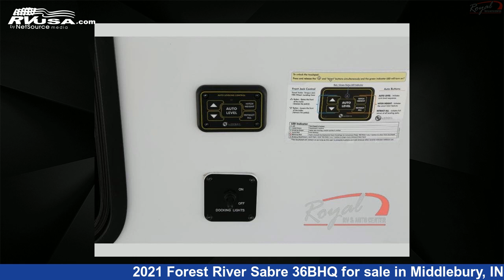Eye-catching 2021 Forest River Sabre Fifth Wheel RV For Sale in Middlebury, IN | RVUSA.com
This 2021 Forest River Sabre 36BHQ is a Fifth Wheel RV. It is located in Middlebury, IN 46540 and is offered for sale by Royal RV & Auto Center. This New Forest River Is 42' 0" in length and features 4 slideouts, sleeps 7, Slideout, and 49 gal fresh water capacity..

Royal RV & Auto Center is a dealer for brands like: and offers the following rv services: Parts/Accessories, Service. For more information and pricing on this unit, To see all units available for sale by Royal RV & Auto Center,